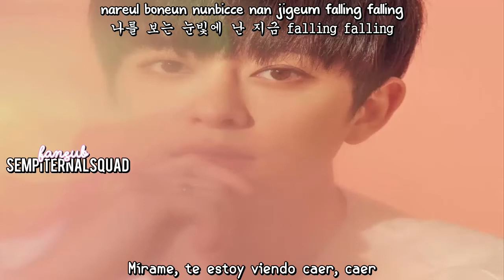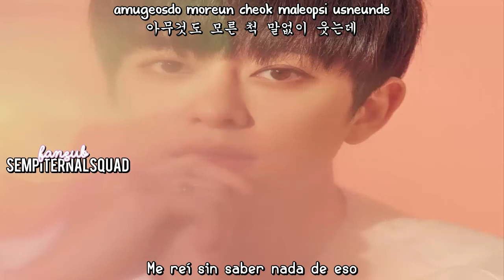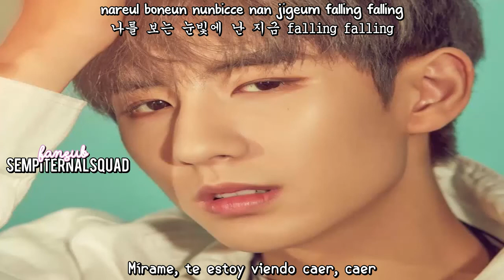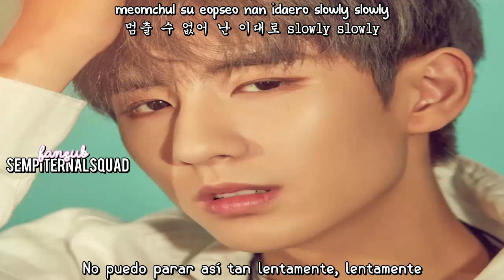BOYFRIEND - Falling (Sub Español - Hangul - Roma) HD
boyfriend falling sub español / roma / hangul

보이프렌드 (Boyfriend) – Falling
boyfriend falling subtitulos español